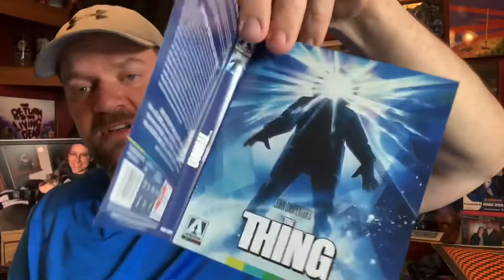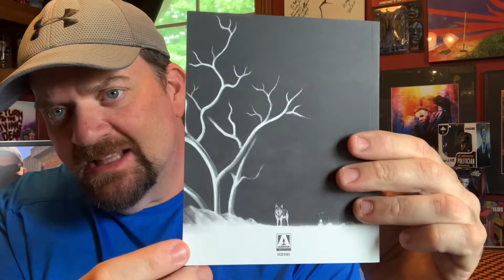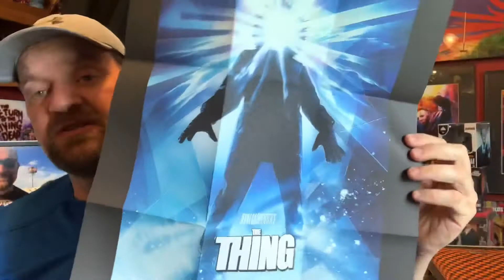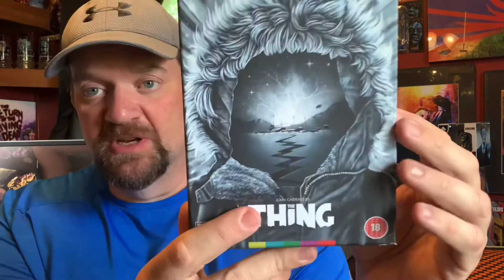Opening Mail from The Cadaver Club